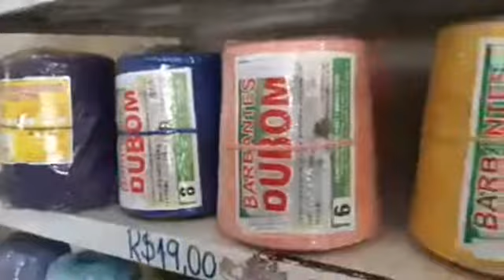ROSE BARBANTESLoja aberta das 10h às Programa Convívio